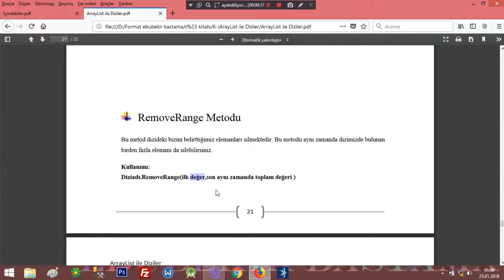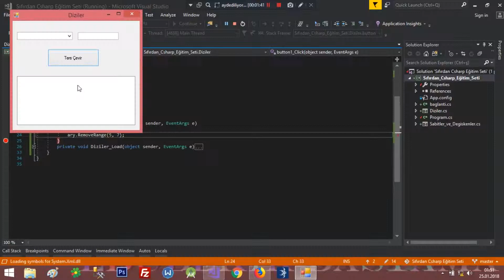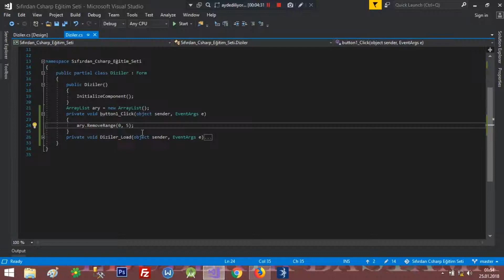C# Arraylist Kullanımı Remove Range Kullanımı | Sıfırdan C# Eğitim Seti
➤Merhabalar
Görüşmek üzere…